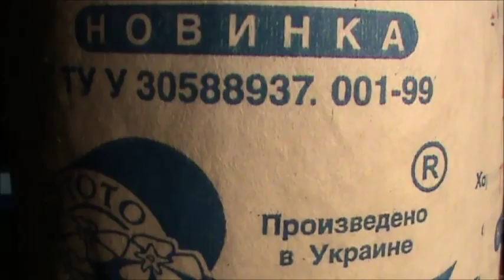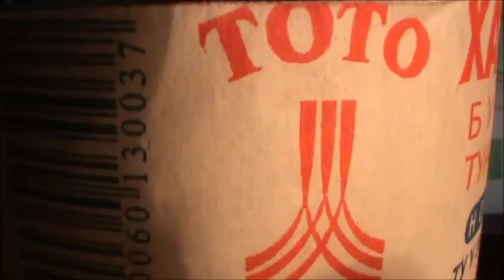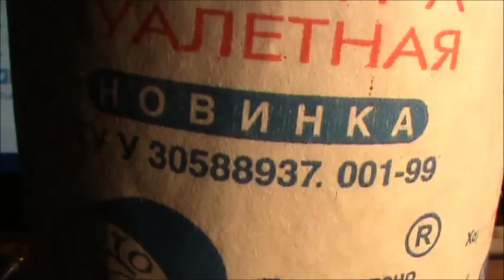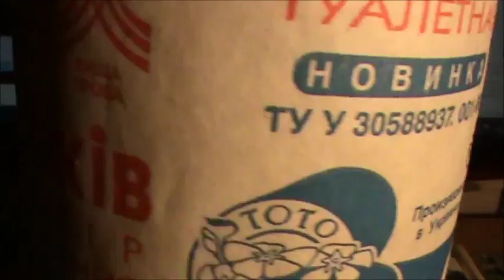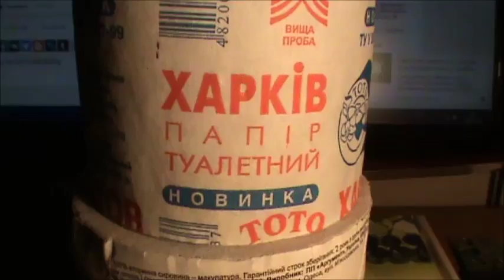Этот город самый лучший город на Земле??? А чего ж вы издеваетесь над ним? Без слов...)))